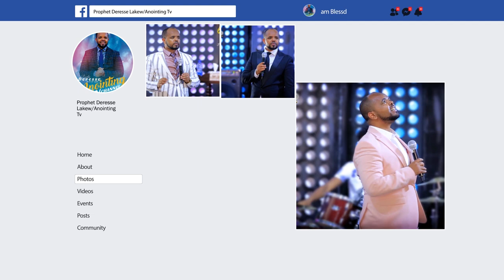ደም ነበር የምተፋው...||MAN OF GOD PROPHET DERESSE LAEKW